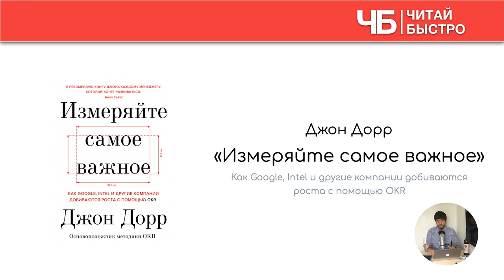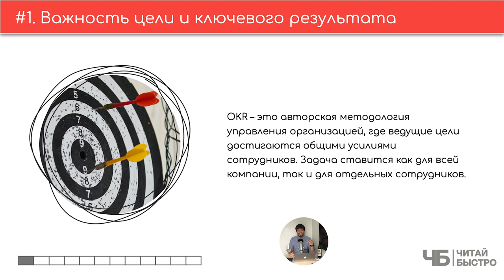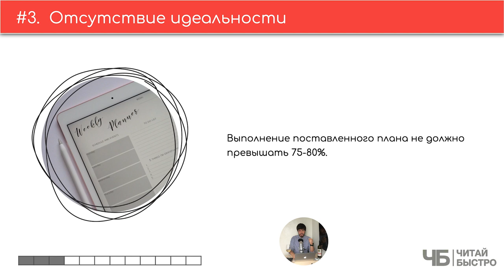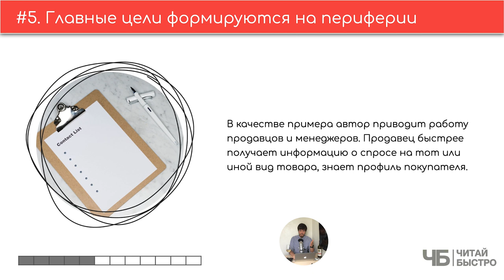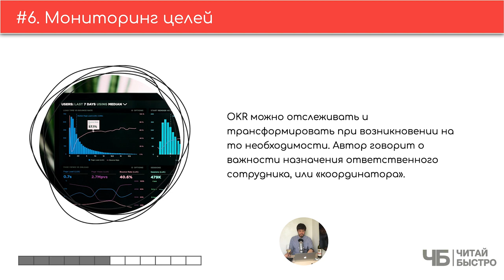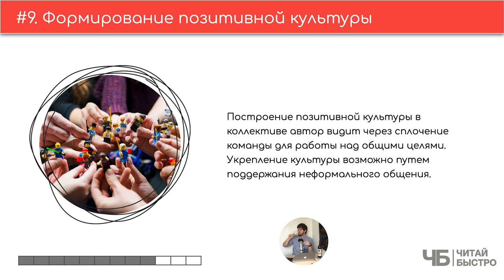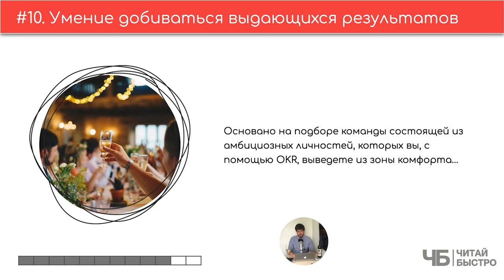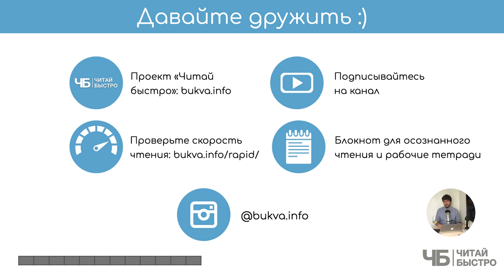📖 "Измеряйте самое важное" (Джон Дорр) | Краткое содержание | Обзор книги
👋 Хотите, чтоб ваш бизнес был не хуже Google? Мы принесли вам книгу, которая поможет. Джон Дорр, "Измеряйте самое важное"

Вся книга в одном предложении. Для достижения выдающихся результатов каждому из членов вашей команды нужны 3-5 трудновыполнимых задач, которые заставят их выйти из зоны комфорта и проявить свои амбиции в процессе их решения.

🚨 На что обратить внимание в обзоре:
03:00 Важность цели и ключевого результата
04:06 Правило 3-5 задач
06:06 Отсутствие идеальности
07:24 Прозрачность
08:44 Главные цели формируются на периферии
09:54 Мониторинг целей
11:09 Категории целей
12:26 Принцип CFR
12:57 Формирование позитивной культуры
13:55 Умение добиваться выдающихся результатов

💣 Попробуйте прочитать книгу "Измеряйте самое важное", чтоб составить свои 10 фактов и 3 задачи :).